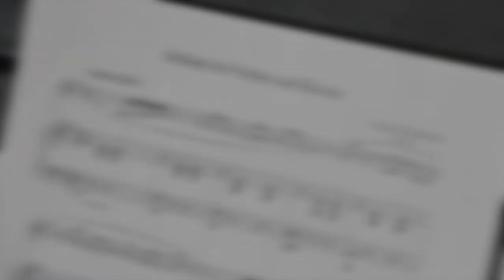Off the Clock at LMP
Hear Roland Xu, LMP Pathobiology Specialist Program alumnus, play violin and speak about his experience with the Mount Sinai Minstrels.

Xu organizes the Minstrels, a group of volunteer musicians that plays classical music for patients, their families and hospital staff each week.